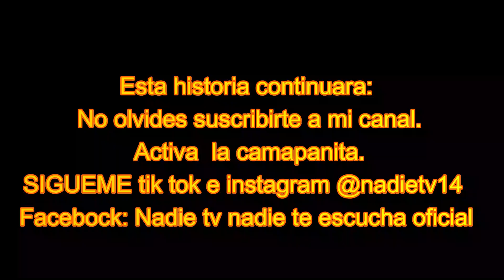1parte. comunidad de Krupunta los caníbales llamados "Rah" Nadie tv nadie te escucha. suscribete.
1 parte. Krupunta. Español Punta del tornillo. comunidad donde vivieron los caníbales llamados "Rah"  en muy famosa esta historia en nuestra cultura Miskita. suscribete a mi canal. sigueme Tik tok @nadietv14 faceboock Nadie tv nadie te escucha oficial.